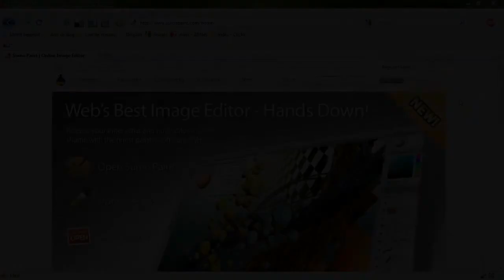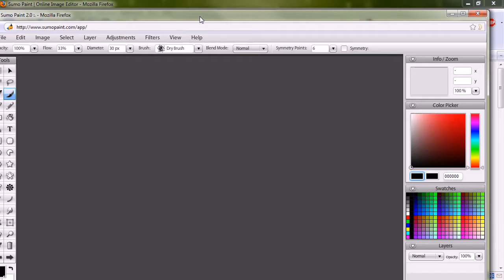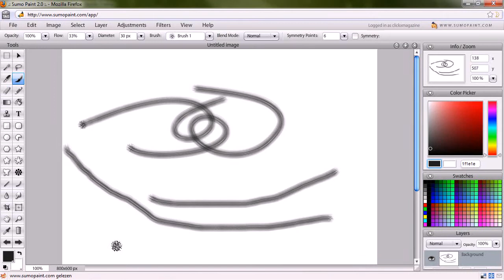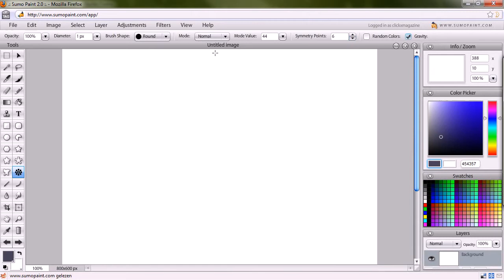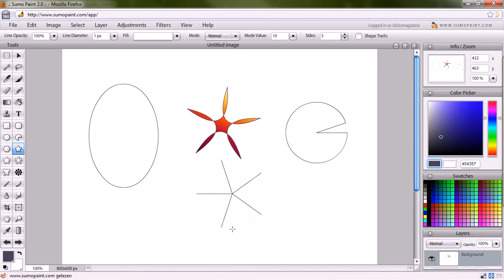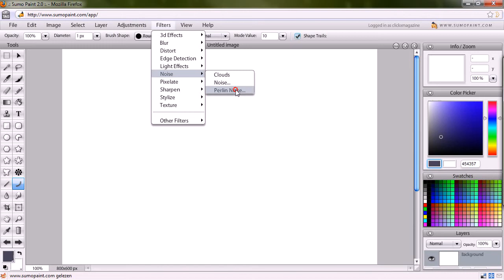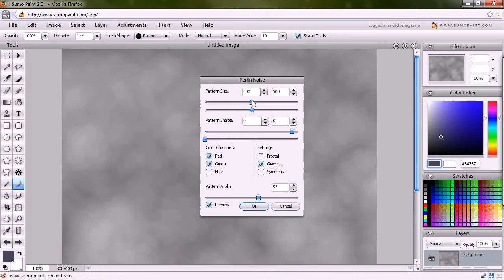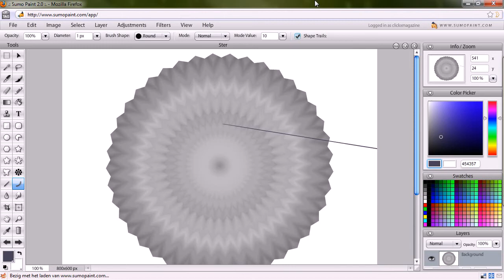Clickx Xtra 227 - Sumo Paint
Om te tekenen of beelden te bewerken, moet je geen programma installeren. Met Sumo Paint kan het gewoon online.